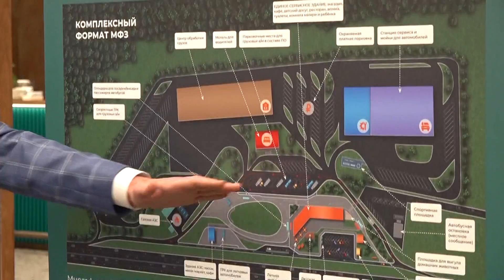Михаил Мишустин на Алтае занимается вопросами внутреннего туризма на новом курорте Манжерок